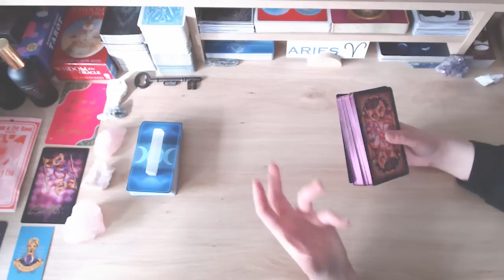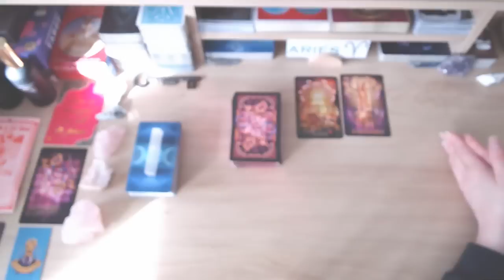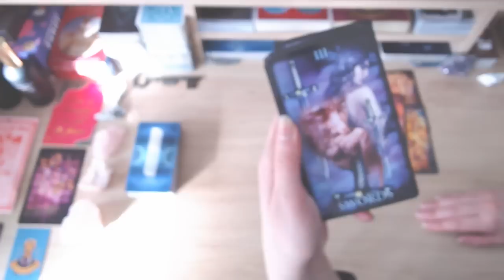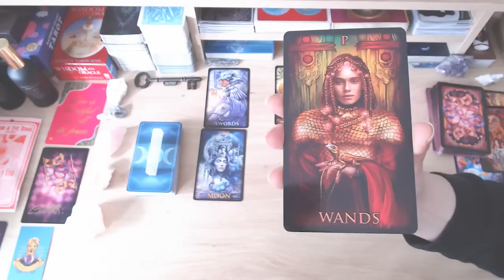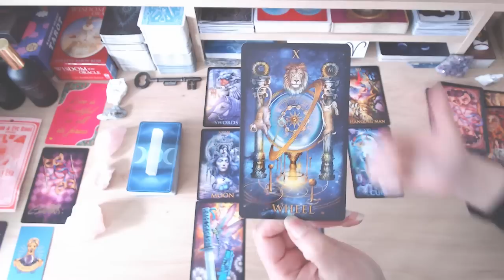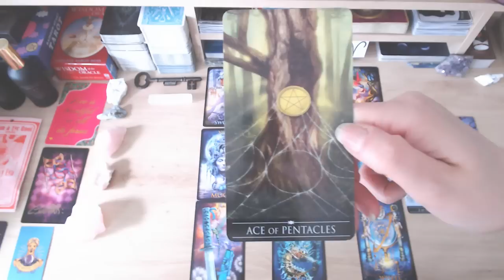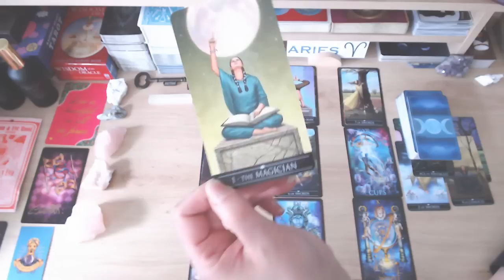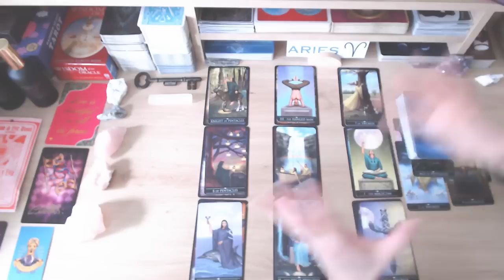😍 ARIES 😍 THEY WANT 2 MOVE FORWARD TOGHETER AS ONE ☝️ NO MORE CONFLICT 🥹 JUST PEACE & LOVE ❤️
💘 HELLO ARIES AND WELCOME TO YOUR WEEKLY LOVE READING 💘

Available to download onto your phone or computer. In this extended love reading, which is read from your person's perspective, we dive a lot deeper into your person's true thoughts and feelings about you and this connection, their intentions, desires, wishes, fears, actions, outcome and advice moving forward.

🔮 ABOUT US 🔮
Welcome to Fifi's and Gigi's Tarot Readings. After 26+ years of experience each doing face-to-face tarot readings, we've decided to go digital so that we may help and guide a wider audience. As tarot readers, we're quick to tap into energies and channel messages for your highest good so that you can live your best life because you deserve it! Cross watchers are always welcome.

🚨 A NOTE ABOUT SCAMMERS 🚨 Please note that we will NEVER ask for donations, and we will NEVER reach out to you to sell personal readings. We do these readings because we have a passion for tarot. Keep your hard-earned money safe. If anyone approaches you posing as us, they are scammers — please report them! If you see this video, either in its entirety or portions of it, and has been altered or posted on another channel other than Fifi’s and Gigi's Tarot Readings, please report them. Thank you for your support!